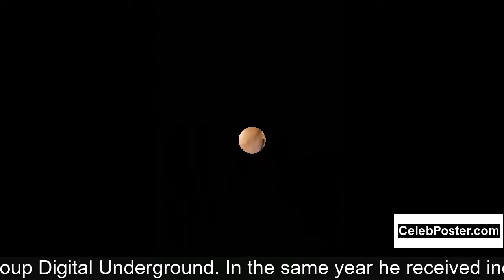Tupac Shakur biography